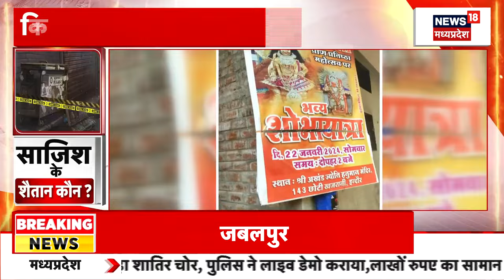MP News : Jhabua और Indore में भगवा झंडों और पोस्टर फाड़ने पर लोगों में गुस्सा | Breaking News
Jhabua और Indore में भगवा झंडों और पोस्टर फाड़ने पर लोगों में गुस्सा |